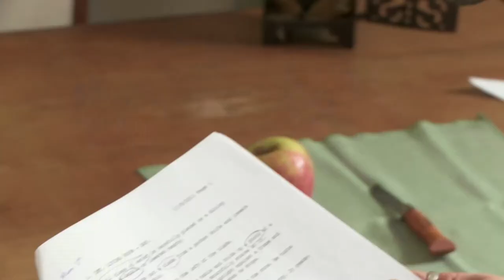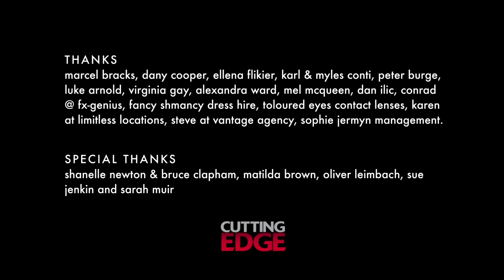'Cockatoo' (short film) - Featurette (Part Two)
- Part Two of the featurette on 'Cockatoo' - the award winning short film from Matthew Jenkin and Ninja Milk.

STARRING - Alan Dukes, Matilda Brown and Kate Worsley.

AWARDS
Best Australian Screenplay - Flickerfest 2012